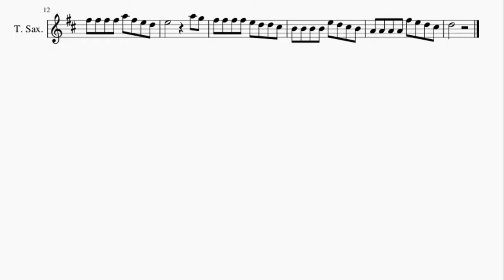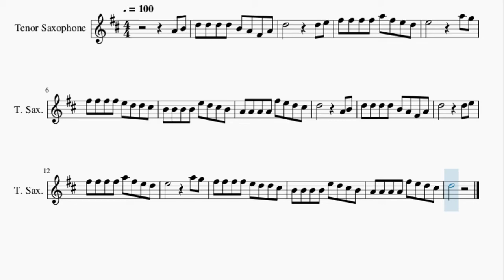Tenor Sax Sheet Music: How to play She'll Be Coming Round the Mountain by American Folks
Here is a sheet music/tab video on the song She'll Be Coming Round the Mountain by American Folks on the tenor sax. A tenor sax sheet music arrangement which is transposed to notes that are easily played by tenor sax, for the song She'll Be Coming Round the Mountain by American Folks.

EasyMusicLesson teaches you to play the your favorite instrument, through well-arranged sheet music so that you too can learn how to play She'll Be Coming Round the Mountain by American Folks on the tenor sax as fast as you can. A tenor sax sheet music with backing tracks to help your play the song better.

Chords of Tenor Sax arrangement:
C Maj   C Maj   C Maj   G Maj   C Maj   F Maj   G Maj   C Maj
C Maj   C Maj   C Maj   G Maj   C Maj   F Maj

Melody notes of Tenor Sax:
A4 B4 D5 D5 D5 D5 B4 A4 F#4 A4
F#5 F#5 F#5 F#5 A5 F#5 E5 D5
E5         A5 G5
F#5 F#5 F#5 F#5 E5 D5 D5 C#5
B4 B4 B4 B4 E5 D5 C#5 B4
A4 A4 A4 A4 F#5 E5 D5 C#5
D5         A4 B4
D5 D5 D5 D5 B4 A4 F#4 A4
D5         D5 E5
E5         A5 G5
D5